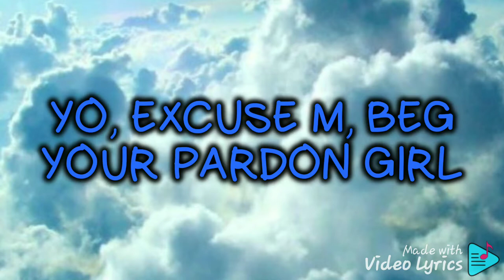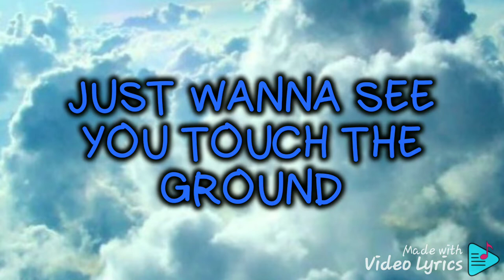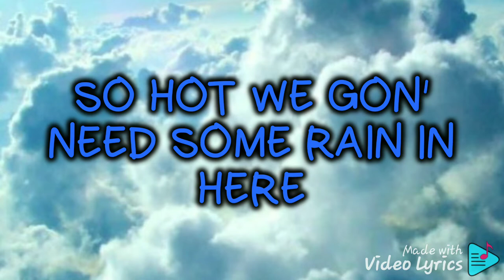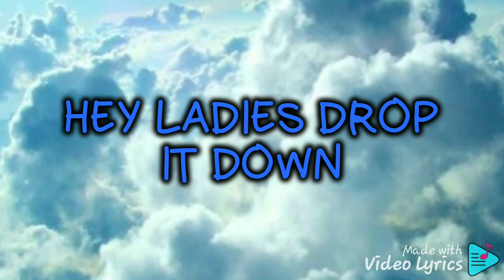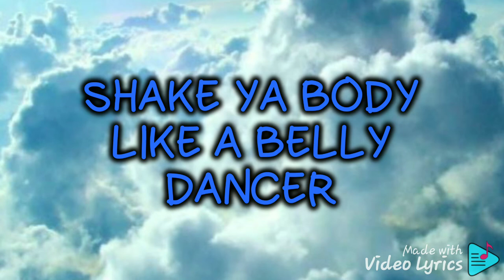BANANZA X NEON PARK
SONGS LYRICS ❤